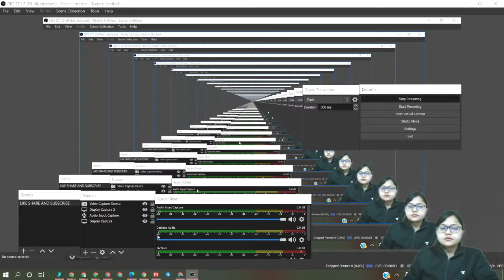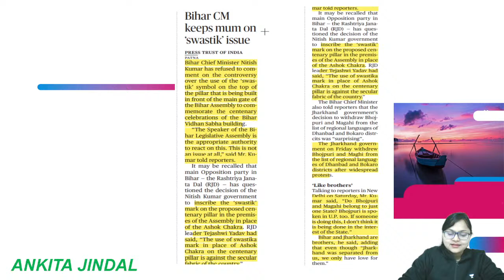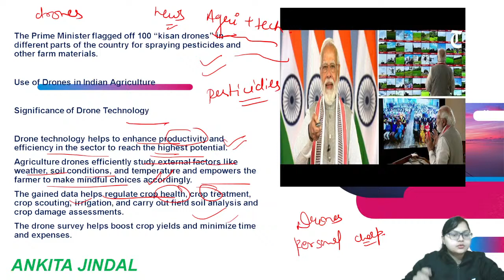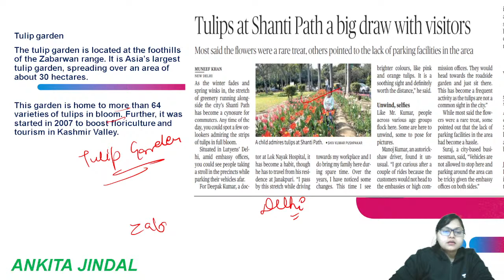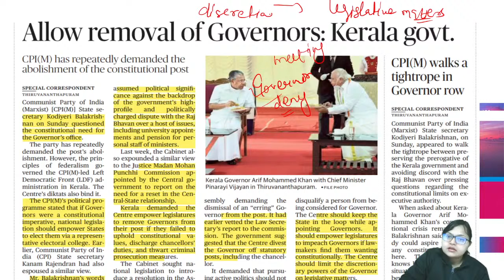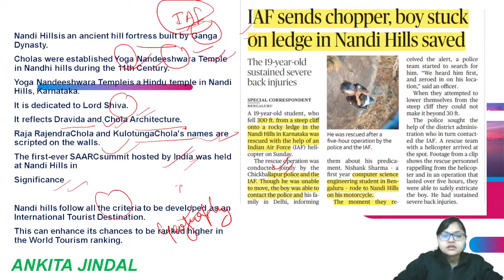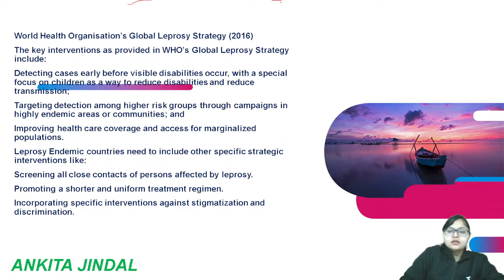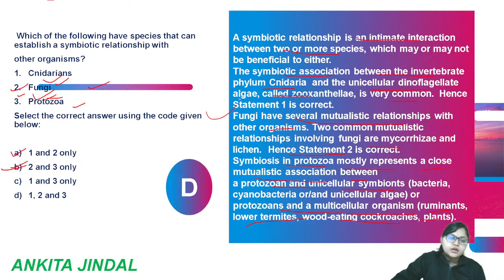The Hindu Newspaper - 21 Feb 2022 | Daily Current Affairs For UPSC CSE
The Hindu Newspaper Analysis & Editorial Discussion, Current Affairs - Today 21 February 2022 for UPSC/CSE/IAS/EPFO/RBI in Hindi and English

Currently we have a Limited Period Offer running where learners 👩‍🎓👨‍🎓 can get Flat 4500/- Off On Plus Combo and Plus GS Subscription. Not only this, they can also get Free Test Series to check their preparation for UPSC CSE

We request you to kindly promote this in your class and in your personal community, telegram channels too.

Important Notice :-

The Hindu)

The Hindu